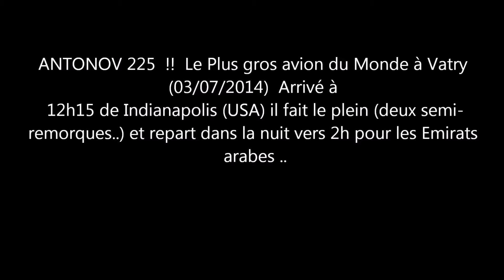ANTONOV 225 /JUILLET 2014 /PARIS-VATRY /XCR/ARCHIVES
Une archive 2014 ,  un ANTONOV 225 à Paris-vatry ..